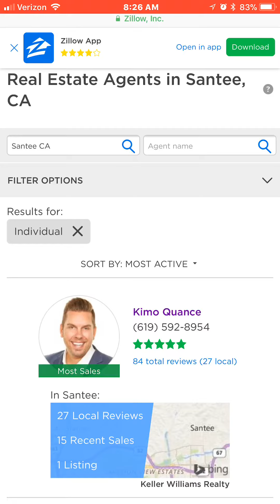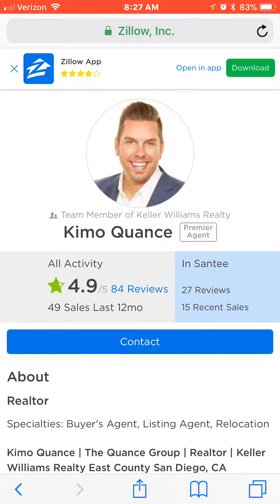Zillow Most Sales Santee | Kimo Quance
I am very much looking forward to connecting with you and seeing how I can support your goals.
📍 Contact Kimo Quance today to buy, sell or invest in real estate.
𝗔𝗯𝗼𝘂𝘁 𝗞𝗶𝗺𝗼 𝗤𝘂𝗮𝗻𝗰𝗲 with Whissel Realty Group
Kimo is an Amazon bestselling author and has been featured on HGTV''s House Hunters (3X), Tiny House Hunters, SD Luxury Listings on Fox 5, LifestylesSD, ESPN 1700 and Operation American Dream.
Kimo's service in the U.S. Coast Guard taught him the value of working hard--and hustling became ingrained in his DNA. It’s why he pursues his client’s needs so relentlessly.
Kimo sees opportunities where others do not, and he is able to find creative ways to bring buyers and seller together to get deals done that normally wouldn't happen. He sees opportunities where others do not.
Kimo Quance's real estate office is located in La Mesa CA 92071.
He services East County San Diego and surrounding areas - 𝐒𝐚𝐧𝐭𝐞𝐞, 𝐄𝐥 𝐂𝐚𝐣𝐨𝐧, 𝐋𝐚 𝐌𝐞𝐬𝐚, 𝐋𝐚𝐤𝐞𝐬𝐢𝐝𝐞, 𝐒𝐚𝐧 𝐃𝐢𝐞𝐠𝐨.
CA DRE# 01927385
eXp Realty